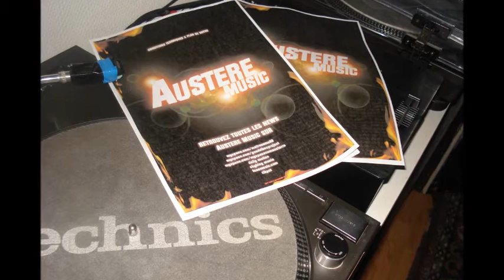(V.M) LES FLAMMES (1D6 & Métronome ) AUSTERE MUSIC 2005